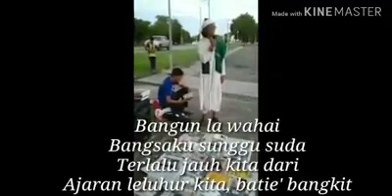Kisah Dakwah_street